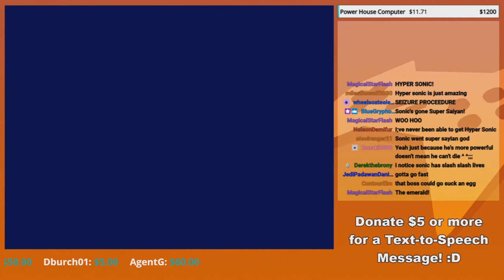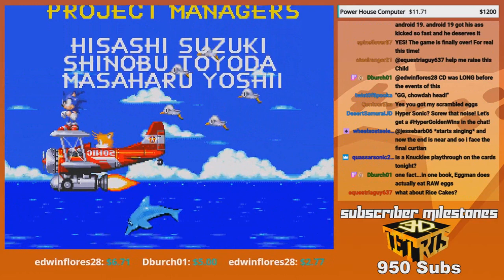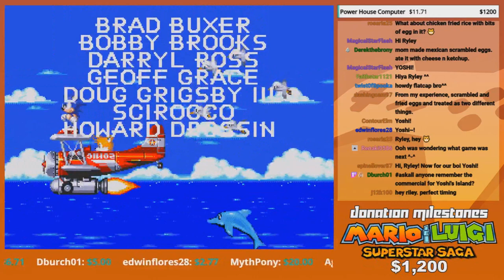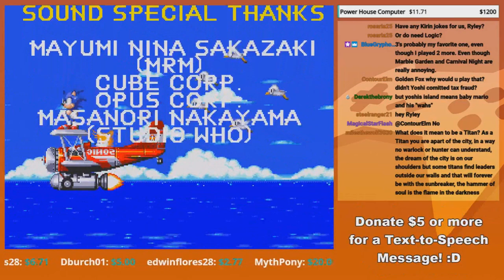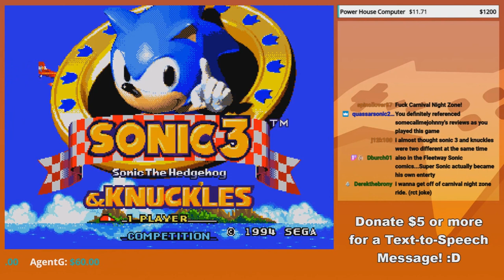THE FINEST HOUR... one week later... - GoldenFox Plays Sonic the Hedgehog 3 Pt. 15